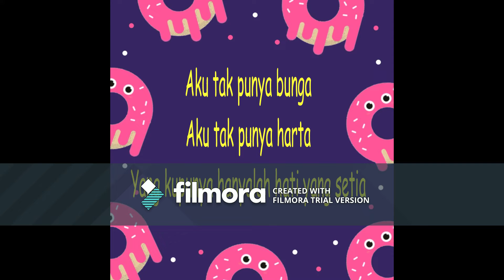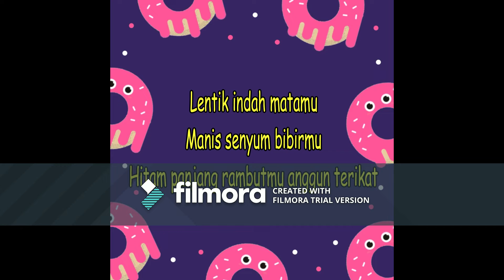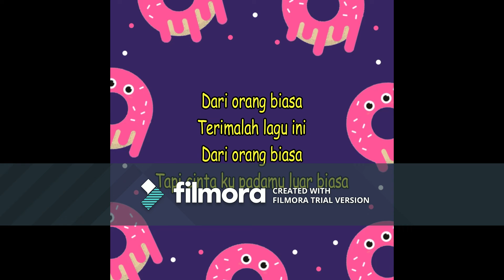Admesh kamaleng - Cinta Luar Biasa (lyrik)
by Andmesh Kamaleng-Cinta Luar Biasa